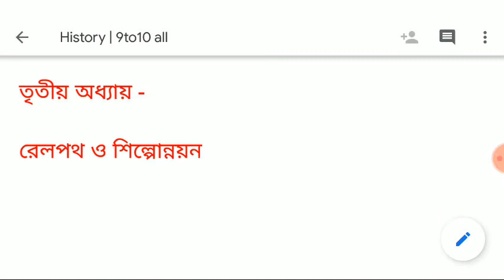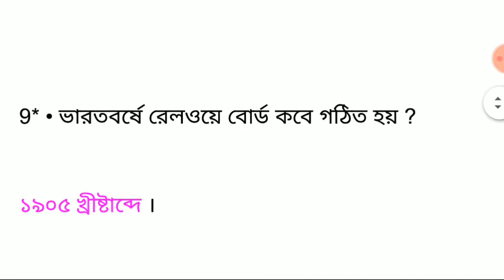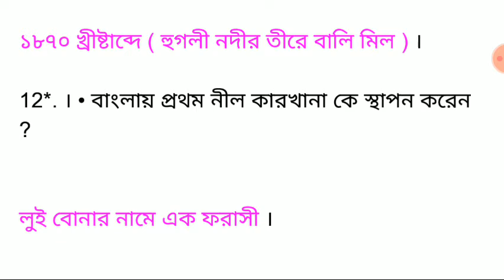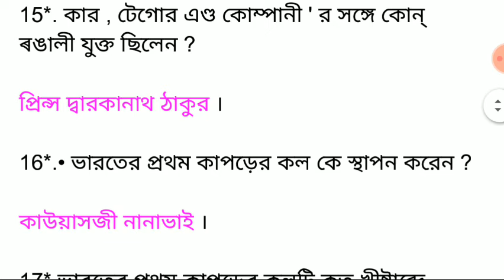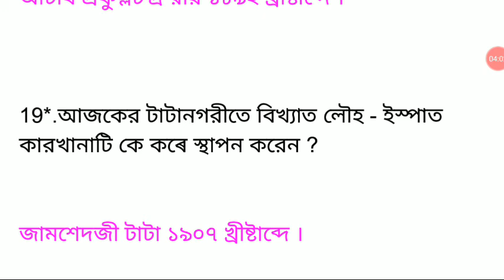সার্বভৌম গণতান্ত্রিক প্রজাতন্ত্র রূপে ভারত|History question answer for Competitive Exam|p4